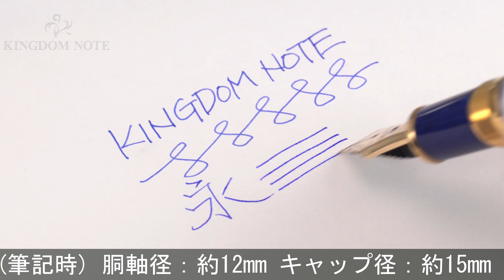PLATINUM プラチナ 万年筆 #3776 セルロイド 八角 #50 ミッドナイトオーシャン 細字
外観多少保管スレがみられますが、概ね綺麗な美品コンディションです。静寂に包まれた真夜中の海をイメージさせるような美しいセルロイドで作られた#3776です。

本体材質：セルロイド
ペン先材質：14金
字幅：細字
機構：カートリッジ、コンバーター両用式
全長：約148mm (筆記時)
胴軸径：約12mm
キャップ径：約15mm (クリップ除く)
最大径：約18mm (クリップ含む)
重さ：約33g
付属品：コンバーター